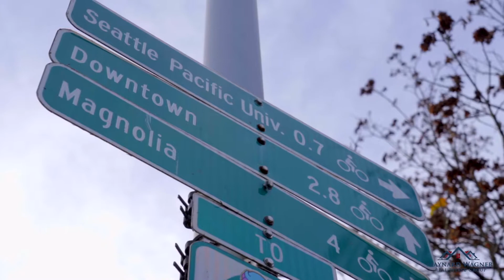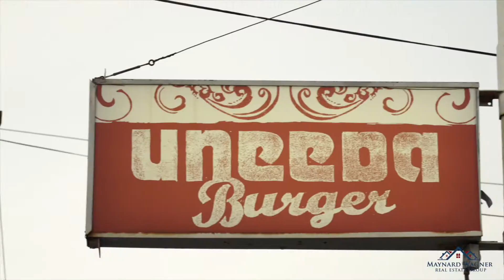Just Listed | 4315 Evanston Ave N Seattle WA 98103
Imagine… a home to live, work, & enjoy life to its fullest potential. Wake up each morning to breathtaking views of Mount Rainier & the Seattle skyline. Pop over to Vif for a warm espresso or glass of wine. Grab fresh ingredients & whip up dinner in your chef’s kitchen while guests mingle & relax in your open floor plan. Better than new 3BD/3BA modern home w/rare 2 car garage is absolute perfection! Near parks, grocery, & endless dining options.

Maynard Wagner - Broker, CPA, MBA
Maynard Wagner Real Estate Group
RE/MAX Northwest
300 NE 97th Street
Seattle, WA 98115